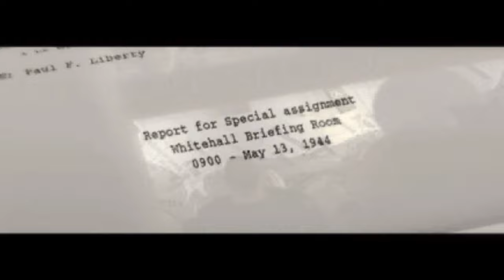Medal of Honor: Allied Assault (2002) | Official Cinematic Opening Trailer 4K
Medal of Honor: Allied Assault (2002) Official Cinematic Opening Trailer 4K! Become part of an Army Ranger team as you battle your way through enemy-infested towns, regain control of the Atlantic, and establish a beachhead as part of the D-Day invasion force on Omaha Beach in MoH:AA. You play as Lieutenant Powell throughout six different missions during which you're either assigned to the 1st and 2nd Ranger Battalions or an undercover operative of the Office of Strategic Services behind enemy lines. You get to participate in historical events such as the Allied landings in Africa and the invasion of Normandy.

Support Me! 🔔